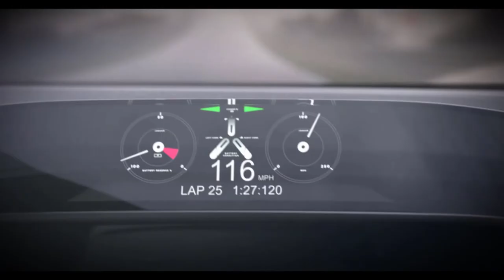Jaguar's 'first' all electric hypercar exists only on your PS4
Jaguar has unveiled its first-ever electric hypercar. There's just one catch: for the moment, it will only exist inside of Gran Turismo Sport. The all-wheel-drive Jaguar Vision Gran Turismo Coupé draws inspiration from the company's past race vehicles, including the C-type and D-type.